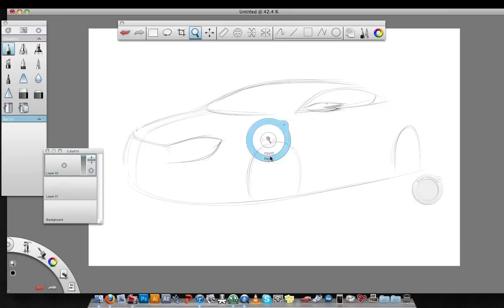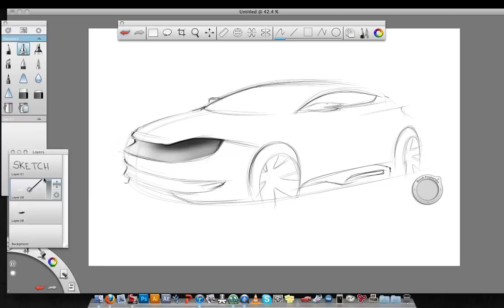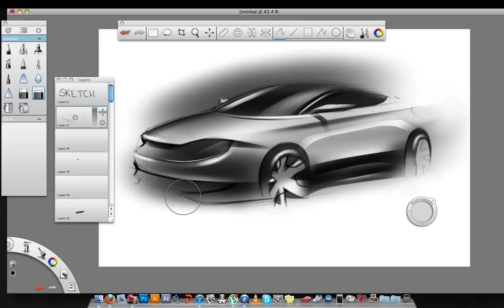Sketch Bug - 08 - Car sketching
Car sketching with Sketchbook Pro 2011.
Feel free to drop in your comments, and like the video if it helped you.
Share if you feel it would help others ;)

Track: Let the Good Times Roll Part 2 Instrumental by RJD2